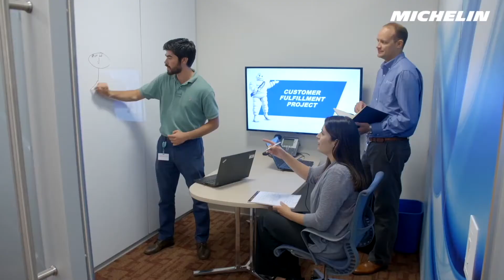Catriona Carlisle - 2020 Women Of Influence